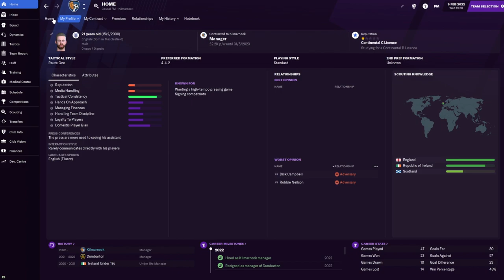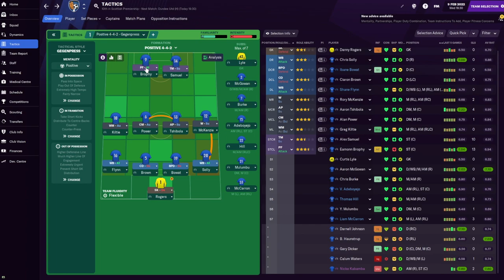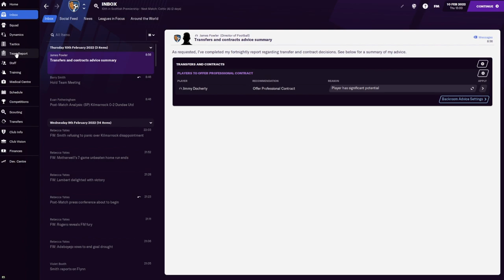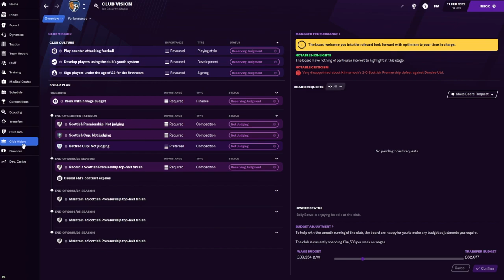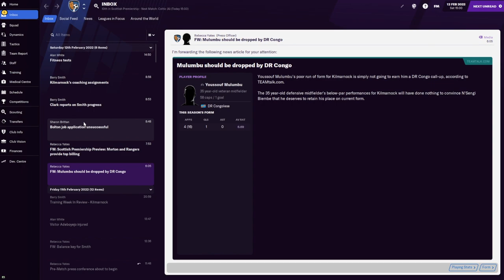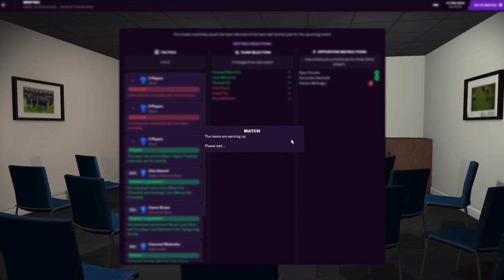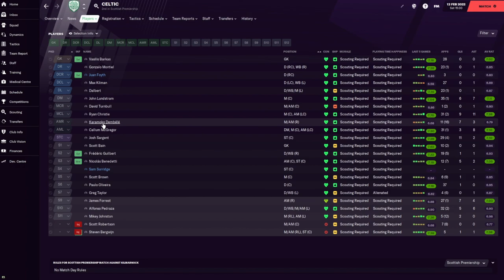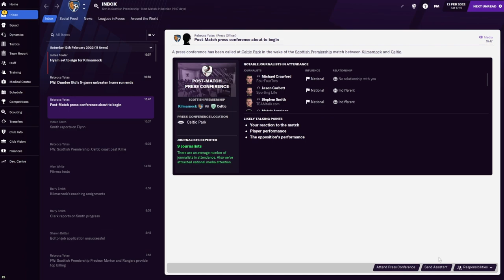Football manager 2021, The journey - weve finally done it. Kilmarnock fc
hello everybody, weve finally done it weve secured the big money, well big money compared to Dumbarton. however it has come at a cost

kilmarnock Scottish premier league journeymen save on football manager 2021